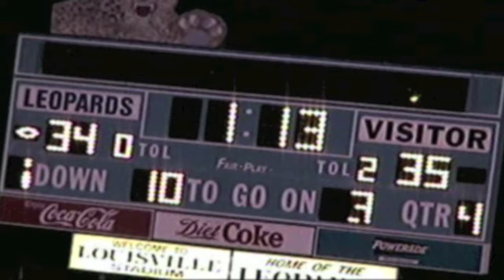Lake Blue Streaks at Louisville Leopards Football Highlights 8 31 2007